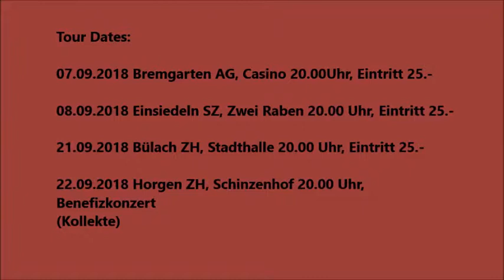John Brown's Other Body Traditional arr. John Oddo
ON TOUR

Let's Go Big Band & Zurich Gospel Choir

Solo:
Matteo da Marca (ASX)
Thomas Zellweger (TSX)

Bandleader: Erwin Füchslin
Chorleiter: Peter Werder